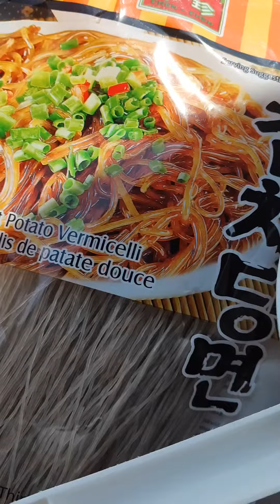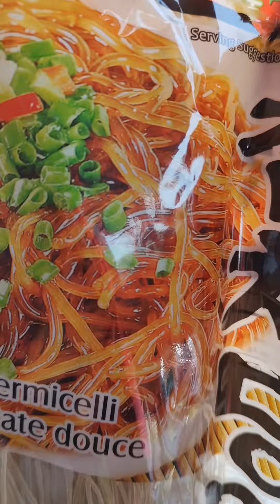pansit gisado overload!